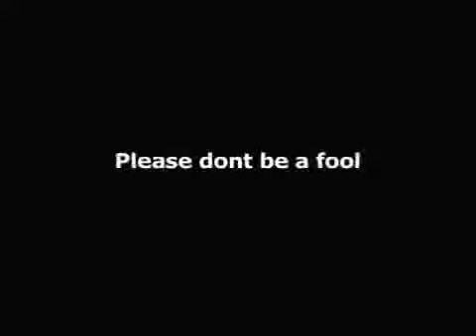Absolute Hero - Drunkest Guy Ever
This guy is a legend! Well done him for getting so hideously drunk.
Props go out to the orignal poster, I was forwarded this video via email and thought I would share with the masses.